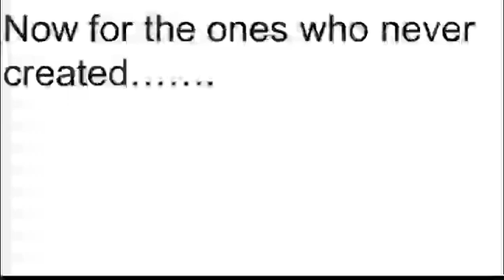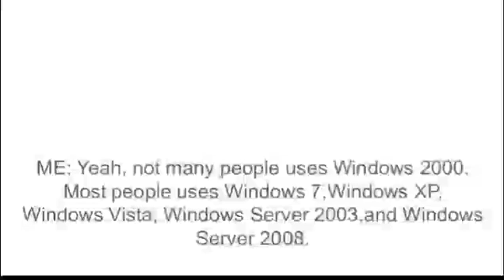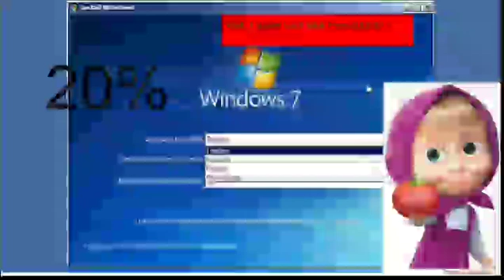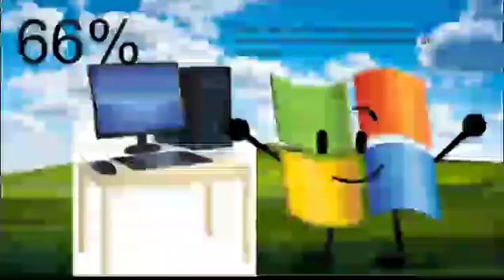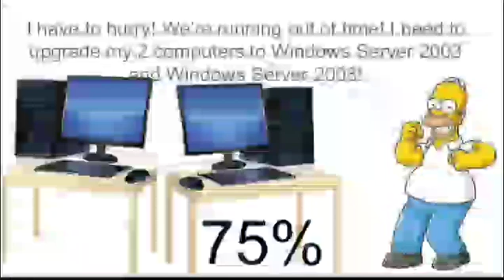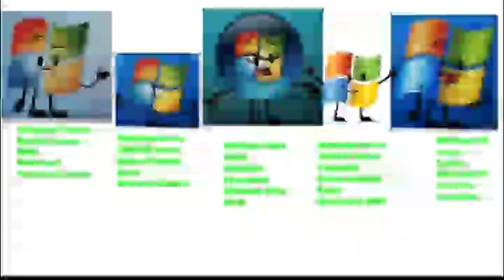Old Videos: Windows 2000 End of Life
Y'all asked for it. IT's here. Windows 2000 end of life.